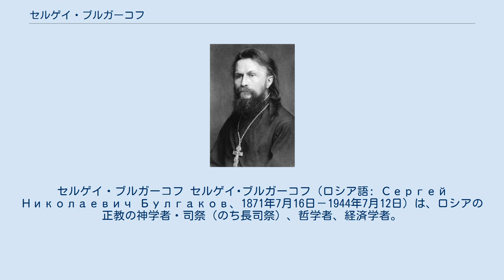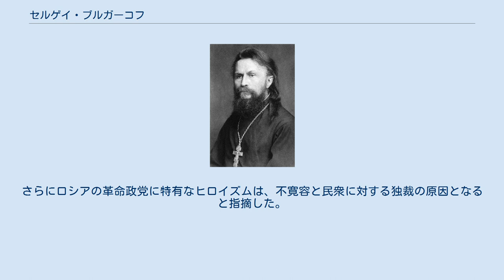セルゲイ・ブルガーコフ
セルゲイ・ブルガーコフ セルゲイ･ブルガーコフ（ロシア語: Сергей Николаевич Булгаков、1871年7月16日－1944年7月12日）は、ロシアの正教の神学者・司祭（のち長司祭）、哲学者、経済学者。
 オリョール県リーヴヌィの在俗司祭の息子として生まれる。
 神学を学んでいたが中断し、30歳になるまで無神論者であった。
 1894年にモスクワ大学法学部を卒業する。
1902年から1907年までキエフの高等工業学校助教授、1903年から1909年までキエフ大学教授、1909年から1911年にはモスクワ大学の政治経済学の教授として勤務する。
この間、ソロヴィヨフやフロレンスキイの影響を受け、マルクス主義からドイツ哲学の観念論に移り、さらに正教信仰に復帰した。
 1917年6月にはロシア正教会の輔祭に叙聖され、ロシア正教会全国公会の代議員に選出された。
1918年、聖職者であるという理由からモスクワ大学教授の職から追放された。
1923年にプラハに亡命し、翌年にパリに移住する。
以後はパリの聖セルギイ正教神学院で定理神学（教義神学）の教授を務め、正教の長司祭として活動する。
パリで没する。
 1890年代にピョートル・ストルーヴェやミハイル・トゥガン＝バラノフスキーと同じく「合法マルクス主義者」の代表者と目される。
しかし1901年に今まで奉じていた教義を大幅に修正し、マルクス主義は農業に起こりつつある過程にすら首尾一貫した説明を与えず、無神論であるために生活の意味や精神活動の価値について教えるところがない、と批判を展開するようになる。
1905年のロシア革命におけるインテリゲンツィアへの幻滅により決定的にマルクス主義から離れ、ドストエフスキーやウラジーミル・ソロヴィヨフ、パーヴェル・フロレンスキイの影響を受け宗教問題の重大さを強調。
さらにロシアの革命政党に特有なヒロイズムは、不寛容と民衆に対する独裁の原因となると指摘した。